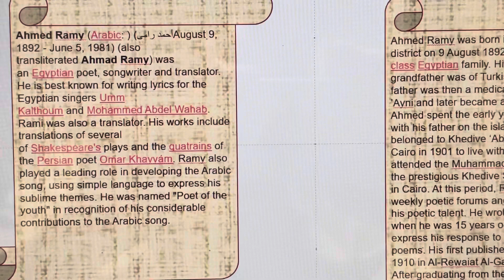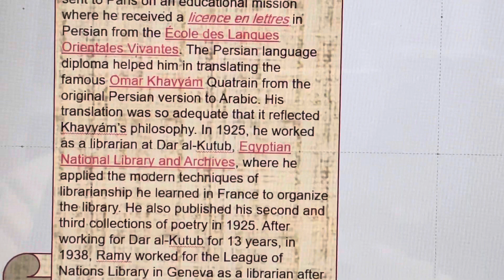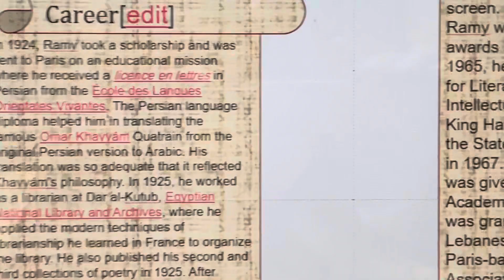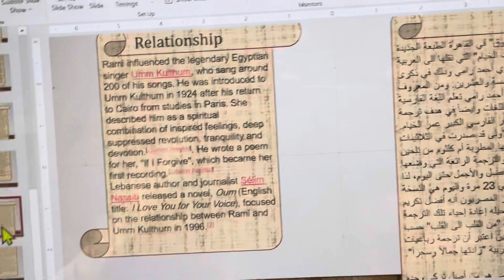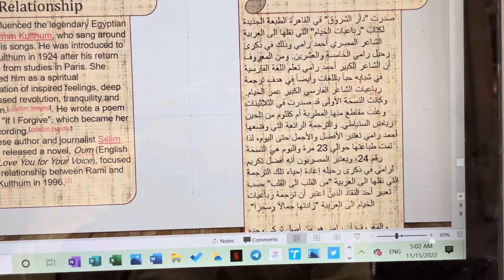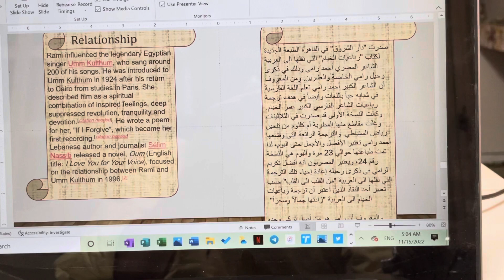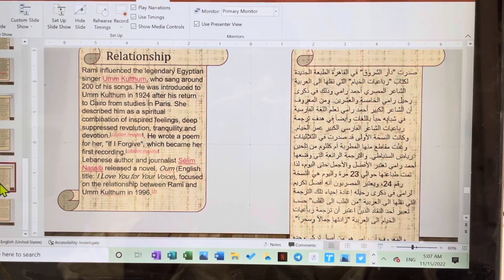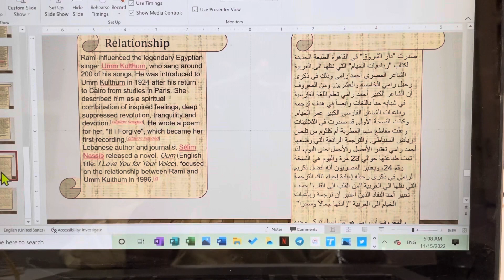سمعت صوتا هاتفا في السحر .. يا كاتب .. قوة الان ..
يا كاتب
يا صن اوف تول اسمك ايكهارت
كتبت .. بور اوف ناو .. ما هذا الهراء

اي عقل او نفس نالت منك ازدراء
سببت ذميت عقلك ونفسك ام القراء

اتريد ان تنور نفسك ام نفس البلهاء
تصف انت كل من كان من العظماء
لم يحظى بقوتك بتاعت الان وهئ للبسطاء
كيف ذا بربك وانت لا تدركه والناس اذكياء
من اتبعك يريد قوة من رائيك فهو من الخنساء
من تريد ان تنور بكتابك وكتبك التنويرية
أ العقل ام النفس دعك من الشعوذاء
ان تبلغ قدر لا ومن معك اثنين من العظماء
ريموند فرانسس كتابه
 نيڤر سيك من ثاني
وهو من كتب روعة زماني
اما بيتر ثيل صاحب كتاب
Zero To One هو كتاب عالم
ليس ساحر او تنوير من لا يملك نور
احببت ان اسمي كتاب العالمين
Xi5TRF تقنية ريموند فرانسس
Xi2ZTF Zero To Five
عندي كتابين تغني الناس عن تنويراتك
ارام مجتهدا تسعى على الناس ليصدقوا الهراء